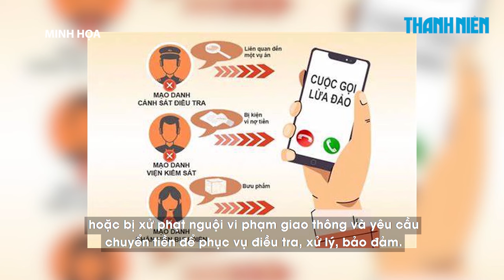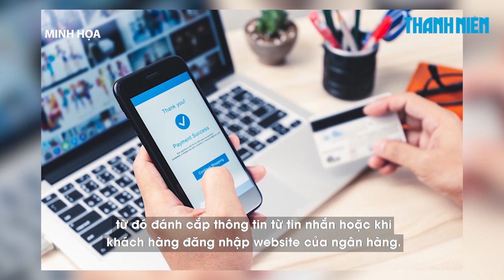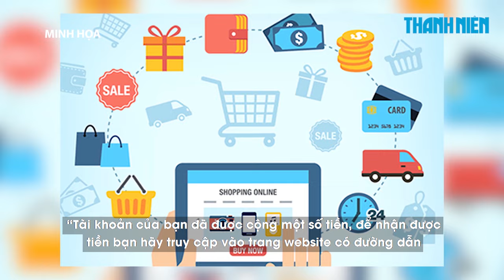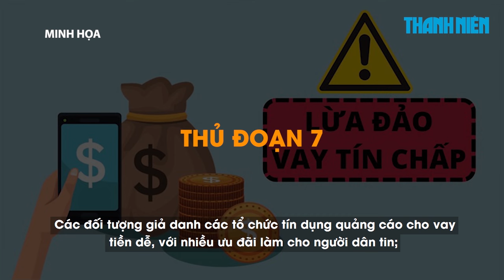Công an Hà Nội cảnh báo 7 thủ đoạn lừa đảo qua mạng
Để người dân chủ động phòng ngừa, không trở thành nạn nhân của tội phạm sử dụng công nghệ cao lừa đảo qua mạng, Công an thành phố Hà Nội đã nêu 7 thủ đoạn phạm tội để cảnh báo người dân.

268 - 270 Nguyễn Đình Chiểu, Phường Võ Thị Sáu, Q.3, TP HCM